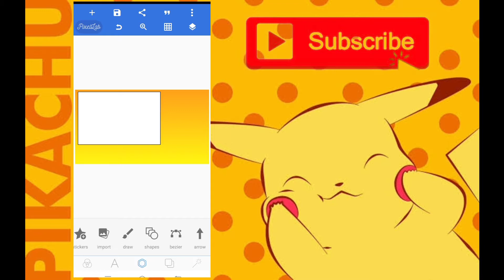How to make Pokemon Layout in Android | How to make own Pokemon Layout |Pokemon Layout Android 2020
How to make Pokemon Layout in Android | How to make own Pokemon Layout |Pokemon Overlay Android 2020,pokemon layout android 2020,Pokemon layout template android,How to make Pokemon layout on Android in hindi

Note:The Background Pikachu Wallpaper image is not Made by Me.

App used in the Video : Pixxelab

How to make Pokemon Overlay Steps:-

1:Open Pixxelab app & Import your Background image whichever you want.

2:Import a Square Shape as per your Pokemon screen in your gba & give it a stroke (black colour)

3:Import a Pokemon Leaf Green / fire red & other games Badges / Logos / Pokemons

Most Popular Videos of Gaming with VSP:-

Watch My Walkthrough | Gaming Series:-